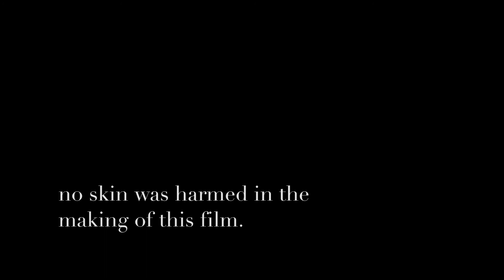Skin | A Visual Poem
Women are these captivating creatures that can take on so much and give so much more to the people around them. We put our skin on everyday like armor and live, which is a lot harder than it looks.

I want to personally thank Elisabeth DiCarmine for being apart of this film and for being apart of my life. xx